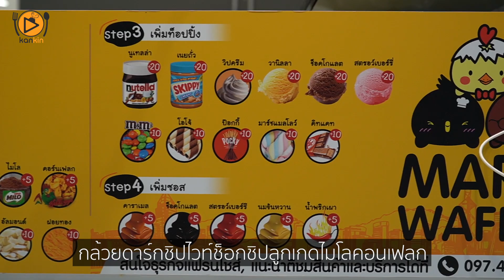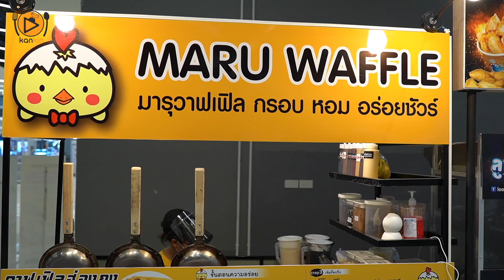มารุวาฟเฟิล สาขาโรบินสันกาญจนบุรี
"วาฟเฟิลฮ่องกงกรอบนอกนุ่มในแป้งหอมรสชาติอร่อย สามารถใส่ไส้ลงไปในแป้งได้และเพิ่มท็อปปิ้ง มิกซ์ได้ตามใจชอบ"

แป้งมี 3 รสชาติให้เลือก วนิลลา ชาร์โคล ช็อคโกแลต มีท็อปปิ้งให้เลือกอีกหลายอย่าง

ร้านเปิด 10:30 น. - 21:00 น.

สั่งออนไลน์ GrabFood KanDelivery MarkmanDelivery

ร้านตั้งอยู่ ชั้น 2 ศูนย์อาหารโรบินสันกาญจนบุรี